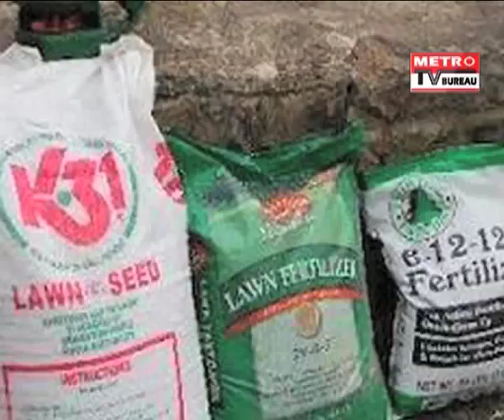Metro TV Bureau Utkal Pradesh 07/04/2017